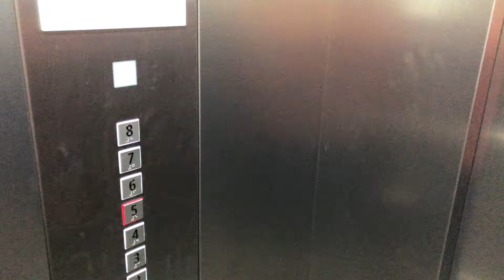Domenico Maurantonio la stanza accanto la finestra